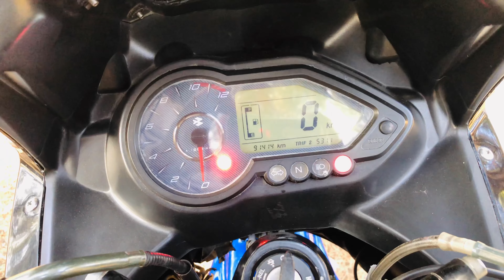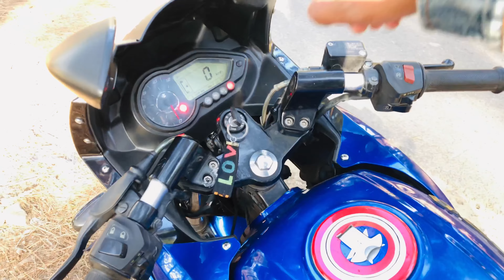HONEST REVIEW || 90000 KM REVIEW|| MILEAGE? || OLD IS GOLD || RIDING EXPERIENCE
Hello friends agr aap is channel par naye hai to is channel ko subscribe kr dejiye is video ko like kar dejiye apka ek like next video ke liye humko motivate karta hai &  thanks for watching this video.

HONEST REVIEW
90000KM REVIEW
RIDING EXPERIENCE
SHOW LESS